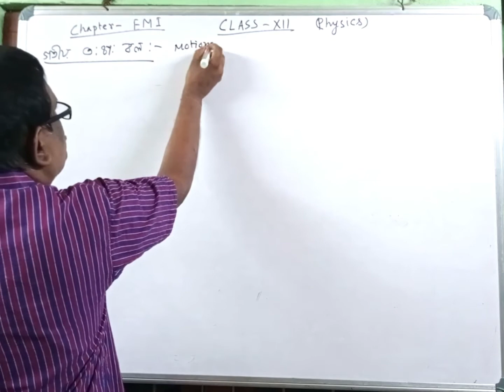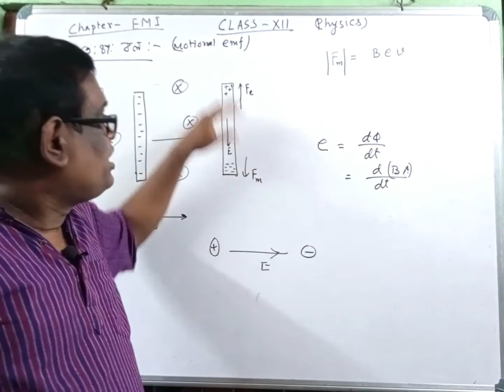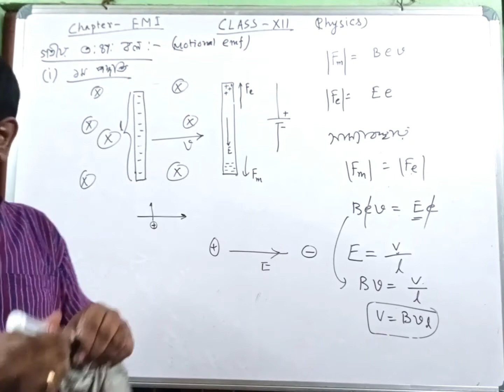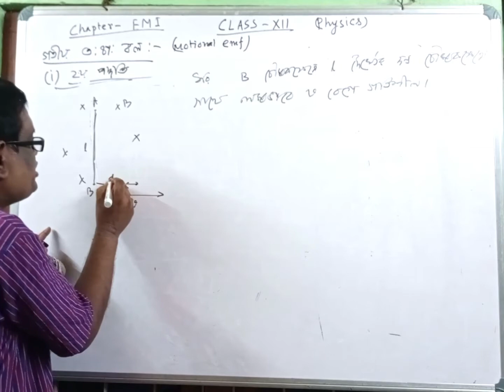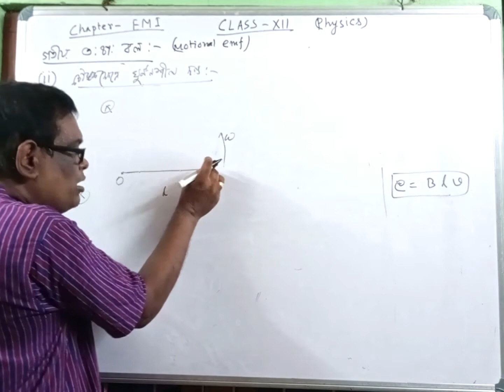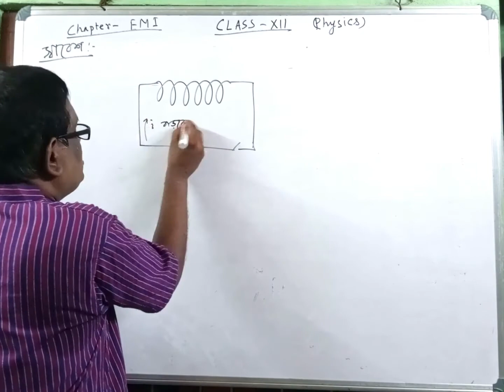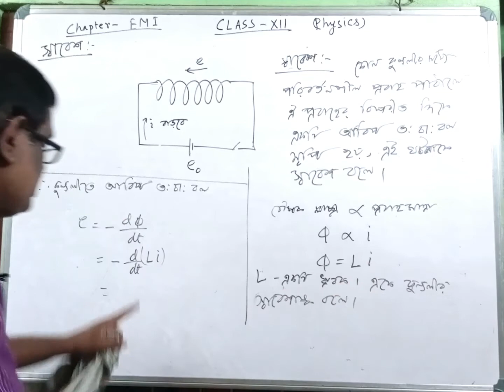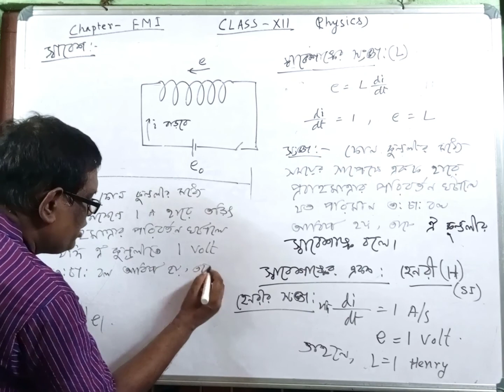Emi 3/PHYSICS /BENGALI/ELECTRO MAGNETIC INDUCTION 3/JEE-NEET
Xii /PHYSICS /BENGALI/ELECTRO MAGNETIC INDUCTION 3/JEE-NEET/wbhse/cbse UTPAL DEB, COOCHBEHAR/class12